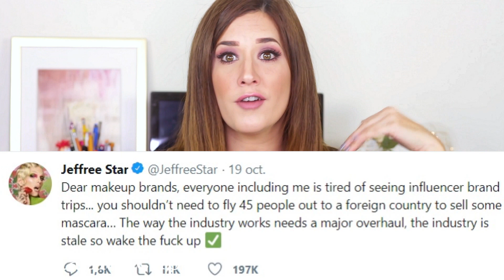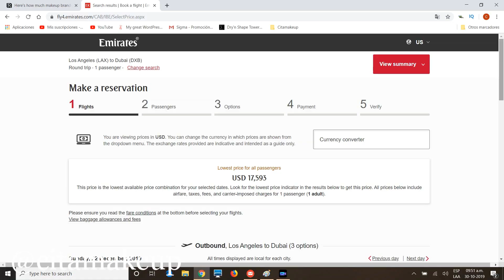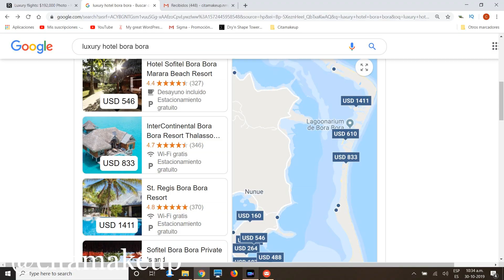VIAJES LUJOSOS DE MARCAS Y YOUTUBERS Vs RESEÑAS HONESTAS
Ustedes apoyarian a un Yotuber que solo hace reseñas positivas cuando la marca lo lleva a un viaje lujoso?
Hoy quiero compartir cuanto cuesta para una marca llevar a un Yotuber a unas vacaciones lujosas. Ademas conversaremos si gracias a estos viajes caros que hacen los Youtubers las reseñas de los productos son falsas.

Habla conmigo todos los días:

YOUNOW: CITAMAKEUP

Cuentame un poco de ti dejándome un comentario, quiero conocerte!

❤❤❤CITA
Category
People & Blogs